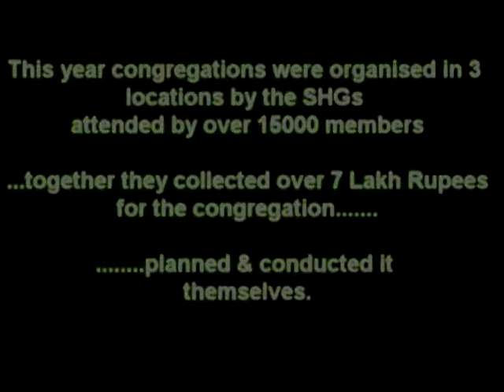WOMEN OF TRIPURA SHG FEDERATIONS SUCCESS STORY 2017 under Tripura Rural Livelihood Mission